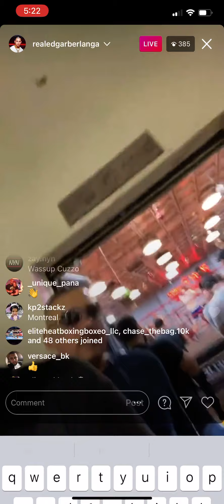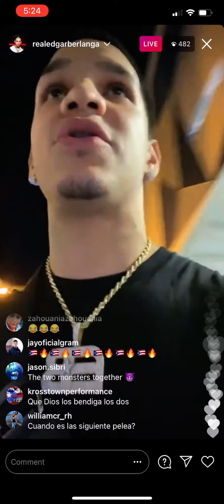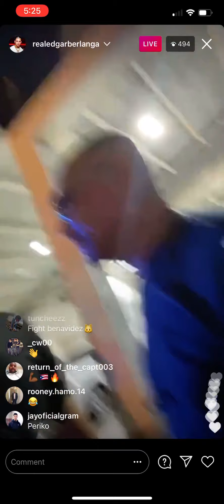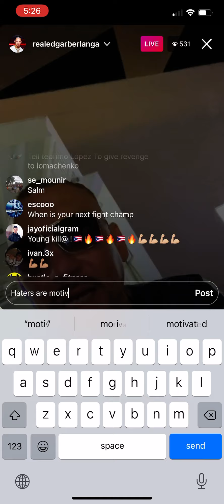Berlanga and teofimo lopez live